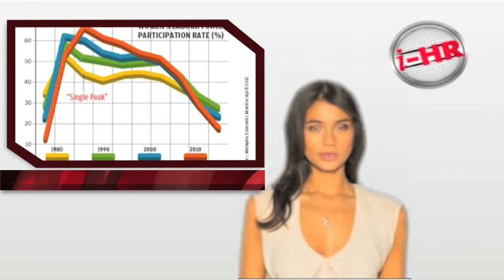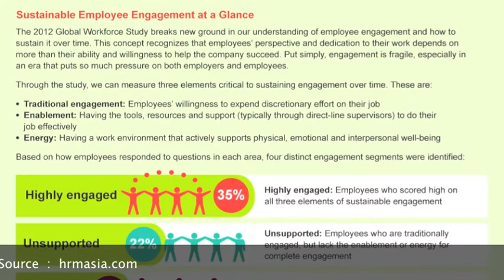iHR Bulletin - September 2012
A compilation of human resource related news incuding Malaysian & international issues